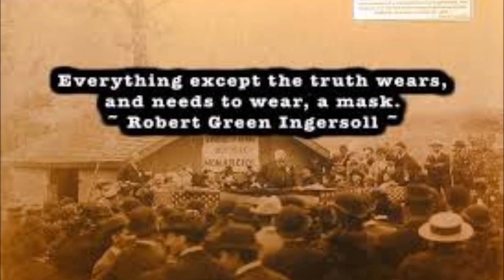The Truth - Robert Green Ingersoll (1897)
Read by James Carr. I can no longer find this recording anywhere on the internet. To my knowledge this is the only available copy. Please mirror so it is not lost.